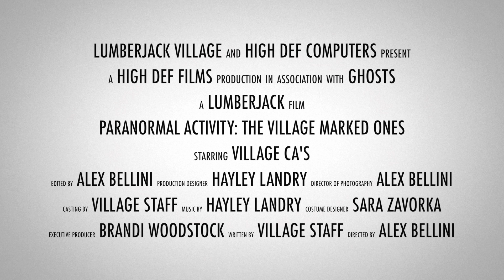PARANORMAL ACTIVITY THE VILLAGE MARKED ONES